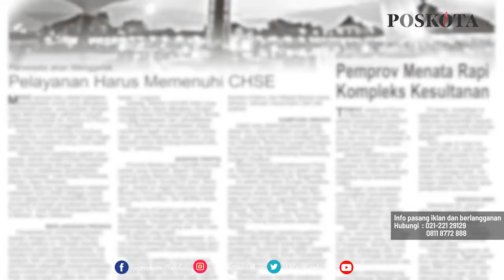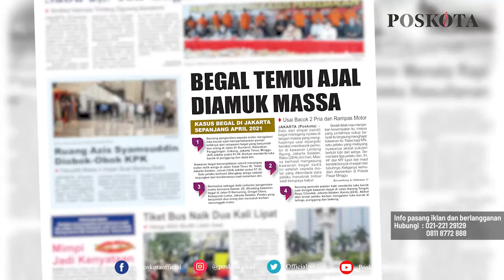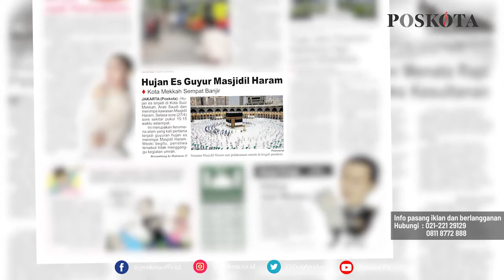HEADLINE HARIAN POSKOTA EDISI KAMIS 29 APRIL 2021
Harian Poskota menyajikan beberapa topik menarik di antaranya
Polri gagalkan penyelundupan 2,5 ton sabu-sabu jaringan Timur Tengah-Malaysia,  1 dari empat begal tewas di keroyok massa, hujan es melanda kota suci Mekah Arab Saudi.